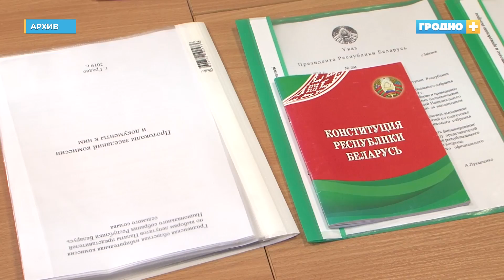Новый этап избирательной кампании